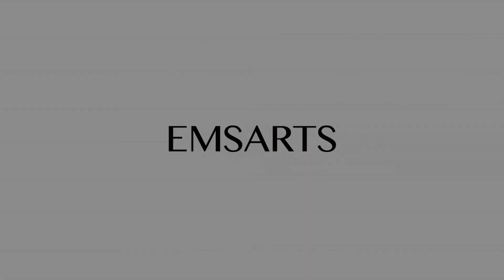ROBERT MACK : VISUAL ARTIST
A film by Eric Minh Swenson. (Film number one-thousand fifteen hundred and eighty-eight in the series.)